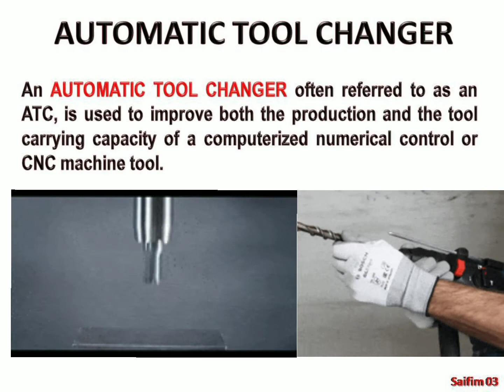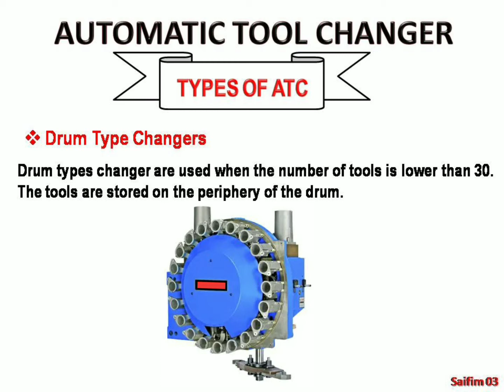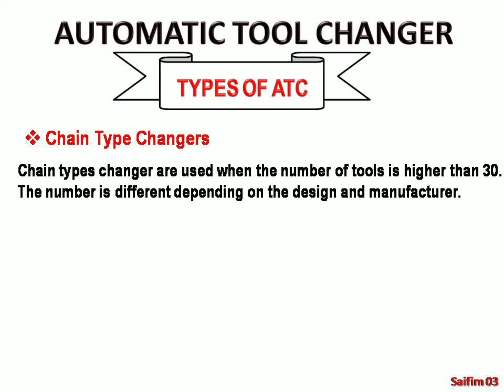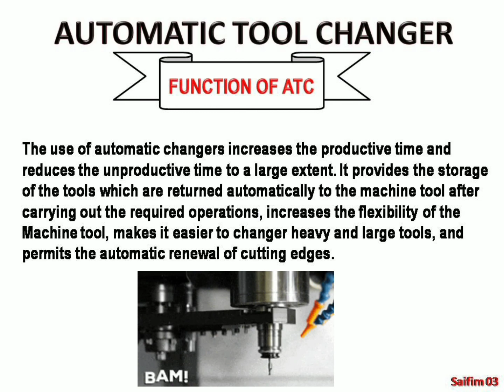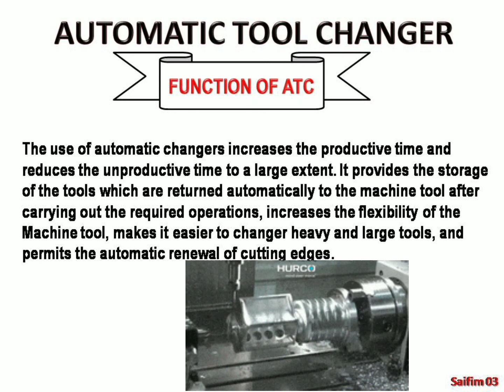Automatic Tool Changer (ATC), In CNC Machine